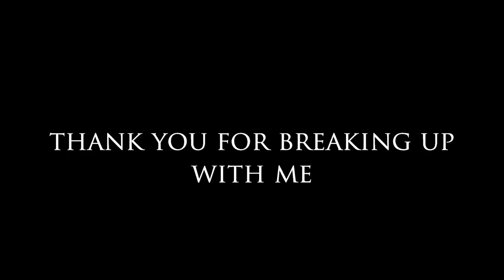Thank You For Breaking Up With Me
Thank You For Breaking Up With Me! Dear Sybersue discusses this topic regarding a client (Sherry) who was dealing with a very difficult breakup. Her client gave her permission to talk about this as she wants other people to understand that all is not lost and there can be love again down the road.

Sherry shares what she learned and how she moved forward in a healthy way which led her to happiness with a new partner. Sometimes those tough scenarios lead us to a much better pathway. The learning curve of life has many obstacles, but "The Universe" is always there to help you reach your highest good.

Owning your part in the choices you make is a big part of the healing process and will help give you clarity for a brighter future. Taking responsibility and making time to grieve is all part of the process to help you move forward. Forgiving yourself is also very important.